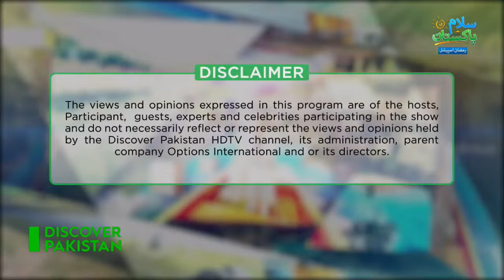Prof. Amer Mian and Dr. Nayyer Sultan Interview on Healthy Lifestyle With Discover Pakistan